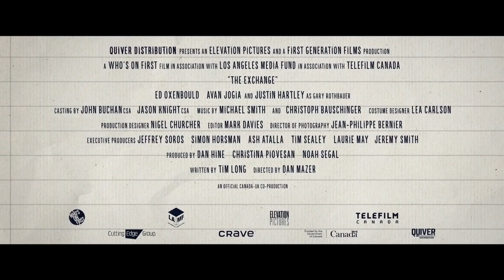Exchange Trailer 2021 - The exchange Trailer (2021) Teen, Comedy Movie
Exchange Trailer 2021 - The exchange Trailer (2021) Teen, Comedy Movie. With With Ed Oxenbould, Avan Jogia, Justin Hartley and is directed by Dan Mazer. TheexchangeTrailer comedymovies TeenMovies.

Hoping to find friendship with a French exchange student, an awkward teenager discovers that the student is not as sophisticated and cultured as he assumed.

Special note for my YouTube friends, I upload videos to YouTube twice a week, sometimes more . So, if you would like to get all my videos updates, please subscribe to my YouTube channel "clipasantial" and remember to hit the bell icon to get all the video notification fast.

I hope you enjoyed my video. I really appreciate that. And please don't forget to give my video a thumbs up.